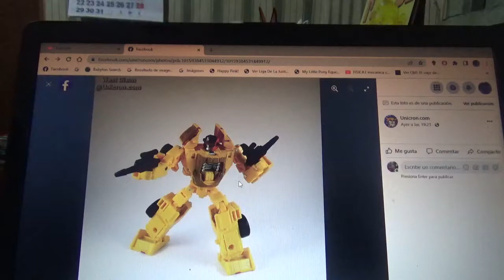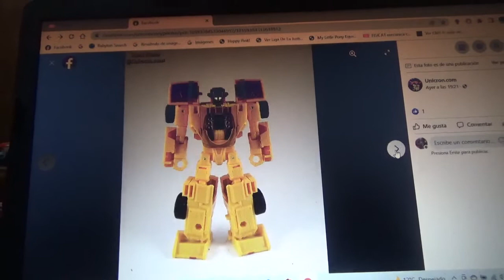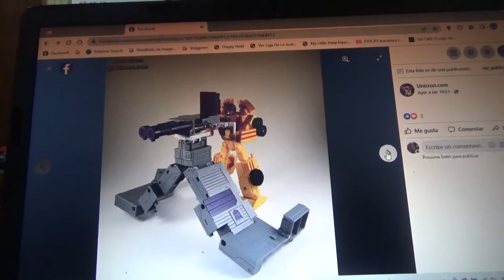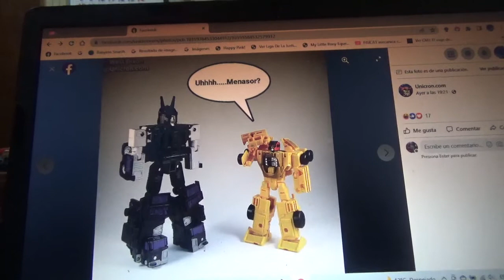Mas imágenes de Transformers Legacy Dragstrip